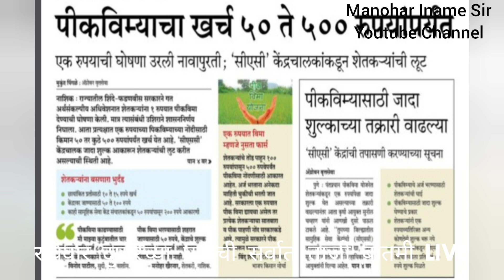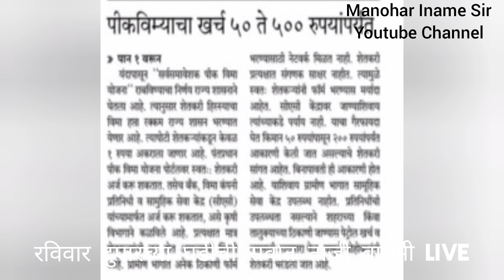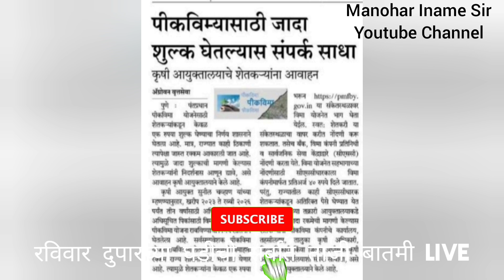9 जुलै 2023 रविवार दुपारची सर्वात ताजी बातमी महाराष्ट्रातील सर्व शेतकऱ्यांची सर्वात मोठी फसवणूक Live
कापूसभाव लाईव
9जुलै कापुसभाव
9जुलै जूनदुपारचे भाव
अकोट अकोला कापुसभाव
आजचे कापुस भाव
बुधवार बिडकीन बाजारभाव
आजचे कापुसभाव
9जूलै कापुसभाव
आजचे ताजे बाजारभाव
Cotton rate
Bidkin bajar
Aajche kapusbhav
मनोहर इनामे सर
इनामे सर
मनोहर सर
Manohar name sir
Iname sir
Manohar iname
Cotton price
शेतकरी video